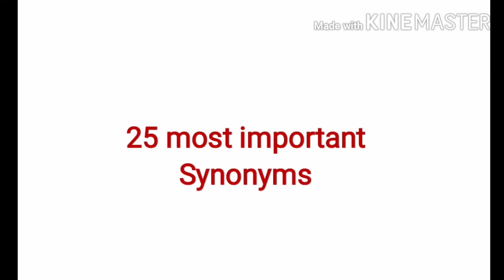synonyms for tgt pgt kvs DSSSB and ugc net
vocabulary is the most important part of english grammar and to qualify any exam.
so friends inhance your vacab.